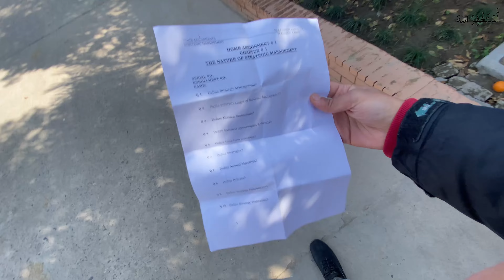I FOUND MY SOULMATE 😍 || In Comsats University Islamabad??? 😱 || Vlog#131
Hello everyone today finally I found my soulmate in Comsats university Islamabad Wah campus so guys meet my new girlfriend named. ??? thanks for opening but this is a prank video as there is no sign of any girl in this video 😂😂😂 but watch full video to know more other exciting stuff and don't forget to subscribe @saadkvlogs for more

saadahmed00001
Hello jee this video is my first vlog with my soulmate in which we visit Comsats university Islamabad Wah campus so be sure to tune in for still Rollin and please watch full video for maximum joy and please let me know the best part of the video so i can improve my content and do subscribe @saadkvlogs and press bell icon for latest updates
stay blessed 😊